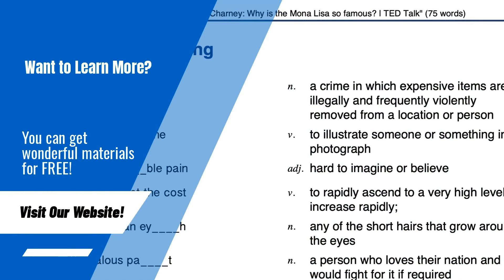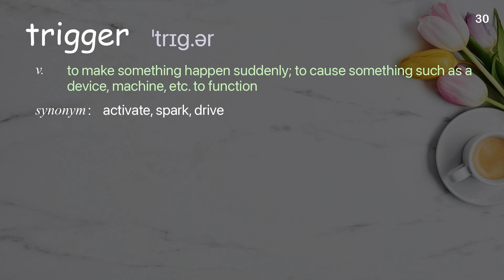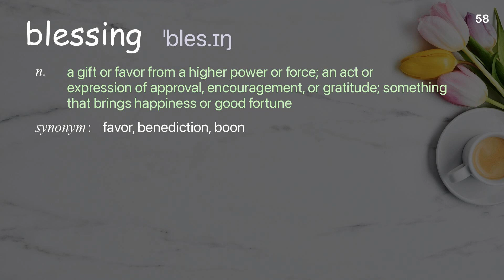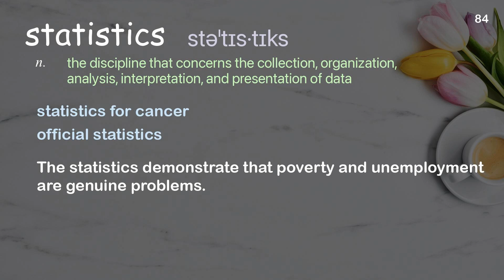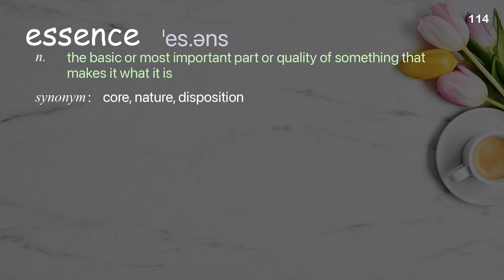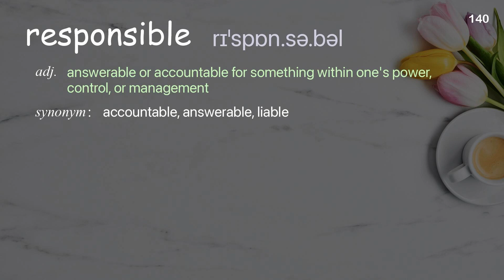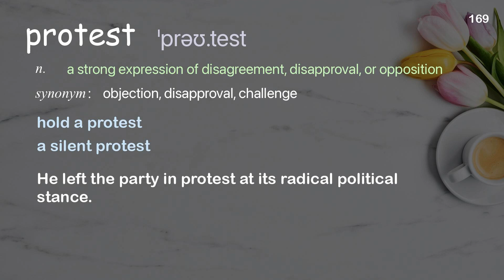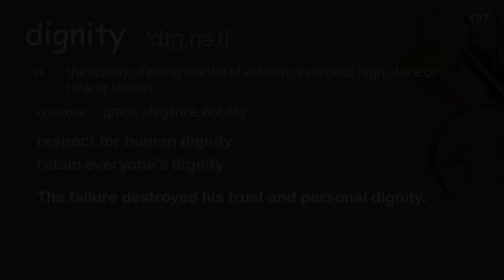197 Academic Words Ref from "Sharon Brous: It's time to reclaim religion | TED Talk"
■PLEASE NOTE

■Reference Source
Sharon Brous: It's time to reclaim religion | TED Talk